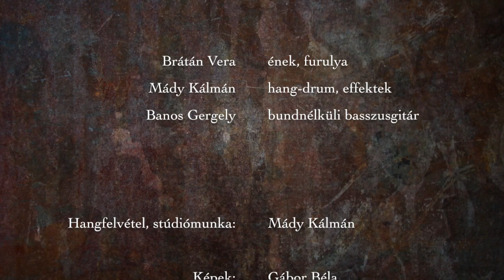Betlehem, Betlehem - CANTODRUM trió, Karácsony 2021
A CantoDrum karácsonyi műsorából:  Betlehem, Betlehem  (Szelőce, Nyitra népdal alapján)
Brátán Vera – ének;  Mády Kálmán – hang-drum, akusztikus effektek;  Banos Gergő – fretless basszusgitár
További infók a klipp végén.